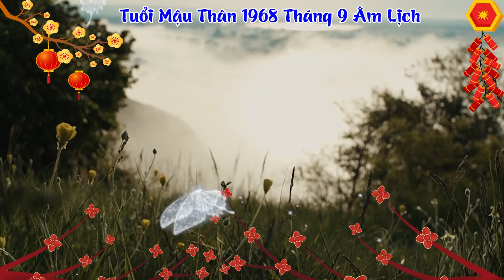Xem Tử Vi Bản Mệnh Tuổi Thân 1968 Tháng 9 Âm Lịch Năm 2024